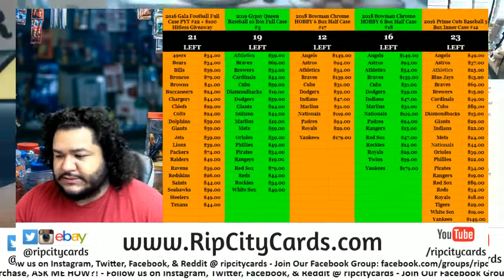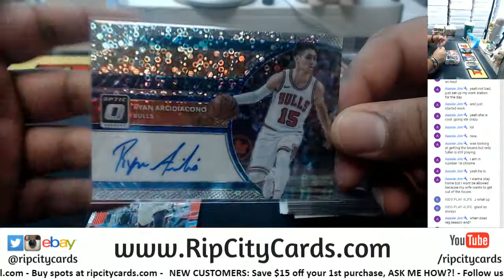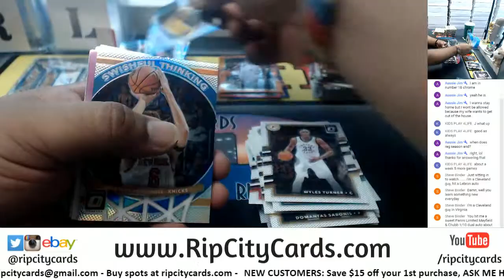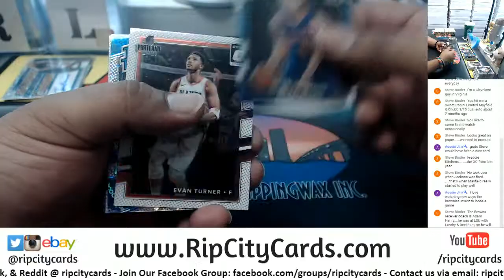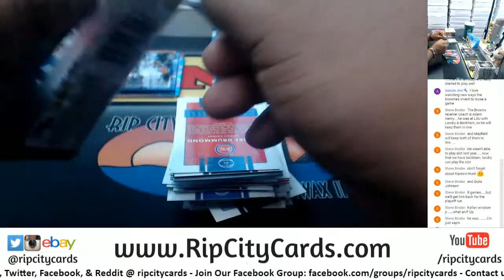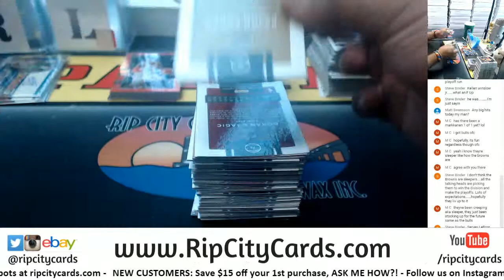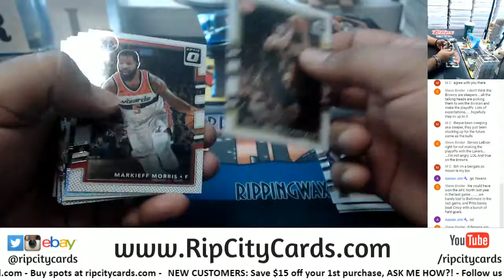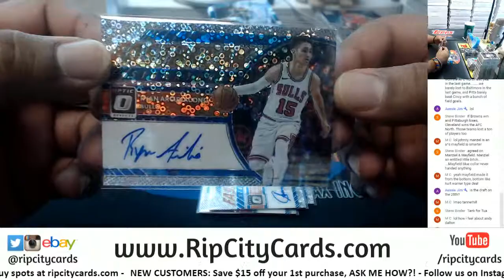2017/18 Optic Basketball Fast Break 5 Box #56 EBAY